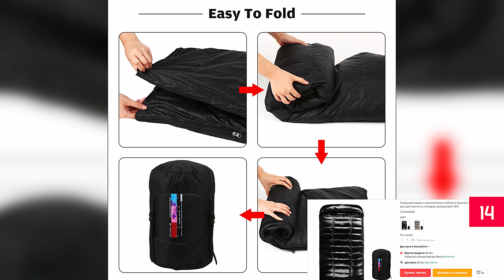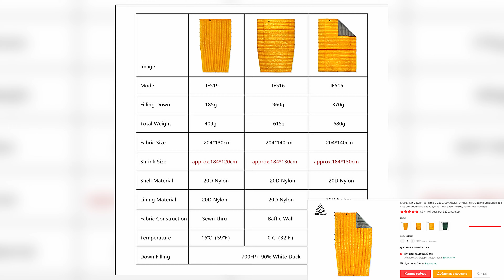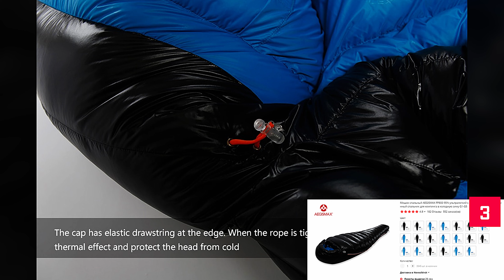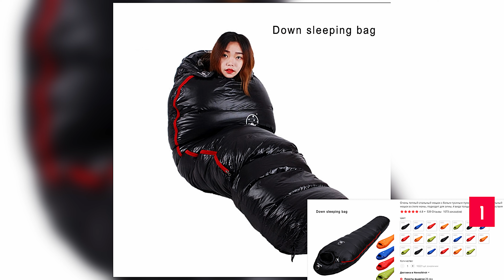ТОП-17 СПАЛЬНЫХ МЕШКОВ 2021 🌲⛺️🌲 Как выбрать спальный мешок / Лучший спальник 2021 ⛺️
Хочешь БОНУС? Получи БЕСПЛАТНО до 1000 баллов на покупки при регистрации карт Aliexpress с повышенным кэшбэком:
1. Карта debet AliExpress card - 500 баллов
2. Карта credit AliExpress card - 1000 баллов

14. LOOGU Goosedown Sleeping Bag

Если планируется длительный поход, то стоит позаботиться о месте для сна. Наличие палатки – это хорошо, однако спать на голой земле не очень приятно. Именно поэтому имеет смысл дополнительно приобрести спальный мешок. Имея спальник довольно удобно спать в любую погоду. Сегодня существует большое количество подобных моделей спальных мешков, но в специализированных магазинах цены, как правило, высокие. Таким образом, имеет смысл рассмотреть несколько наиболее популярных спальных мешков на Алиэкспресс.